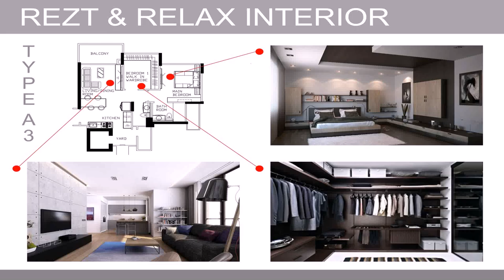Bedroom Interior Designs With Balcony (see description)